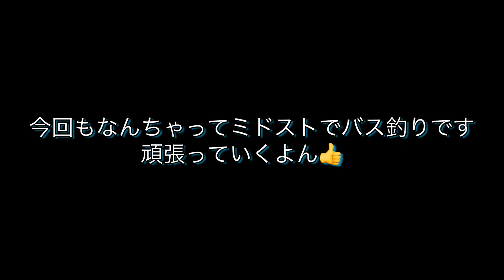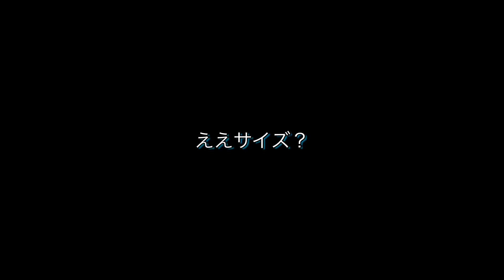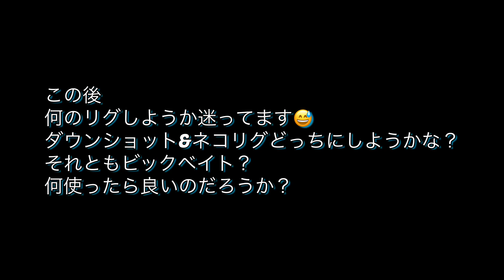【ミドスト】秋の霞ヶ浦水系で子バス爆釣⁈ 数釣りで練習だぁ【バス釣り練習】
どもラリパパです

アラフィフのみんなよぅ〜
楽しんで釣りしてるぅ〜

最近だいぶ季節か進んで晩秋って感じですね
早朝や夜は息が白くなって来ました
この時期の釣りは冬のスタイルが良いのかなぁ？

さて今回は

霞ヶ浦流入河川上流でバス釣り
ちんちくりんのオッさんがミドストで
またバスを狙ってみました

その結果にアラフィフのオッさんが驚愕！
その釣果とは・・・？

それでは釣行っといってみよう

アメブロ
釣行っといってみよう

音楽サイト
はなP∞